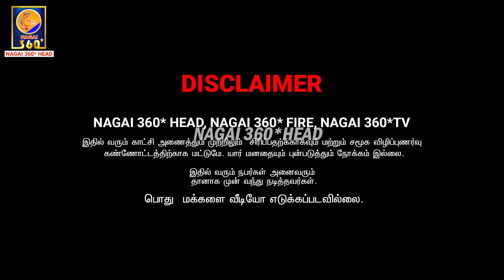MS SARATH LEE COMEDY | TAMIL COMEDY | NAGAI 360 TV ............